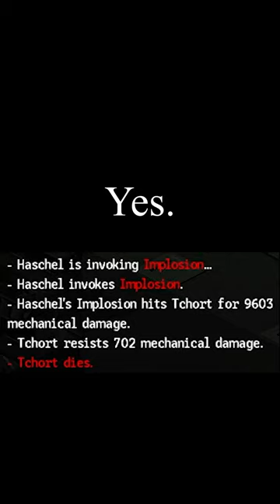Implosion vs Tchort